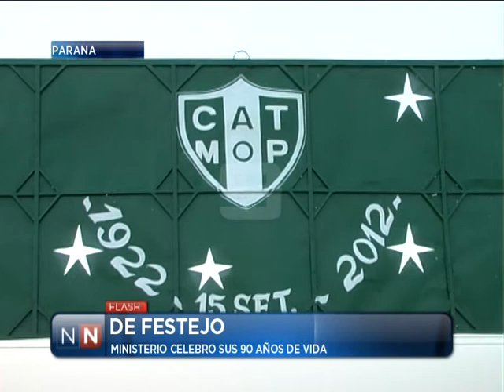Las Noticias por el Nueve - De festejo